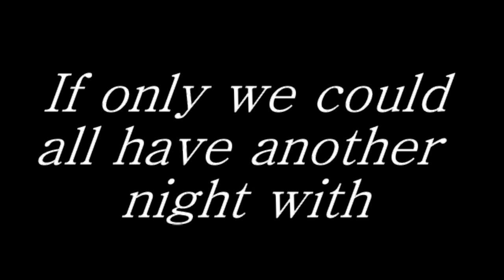Regina Fong - Black Cap Camden (Compilation)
A Compilation of clips of Regina Fong at the  Black Cap Camden, London, This is what Tuesday nights was all about in the Black Cap in Camden